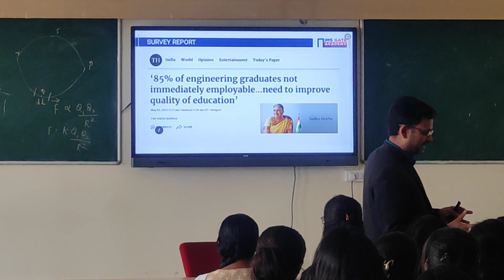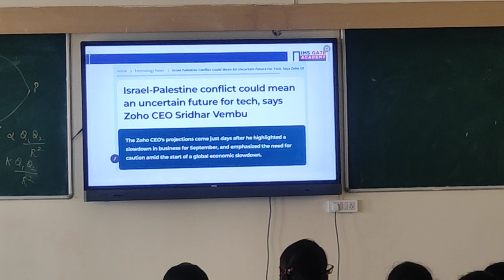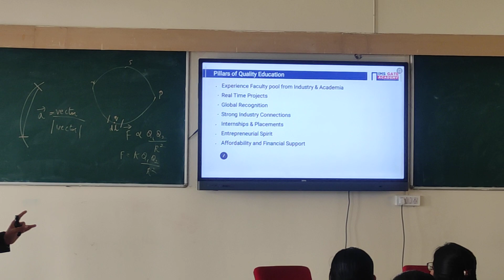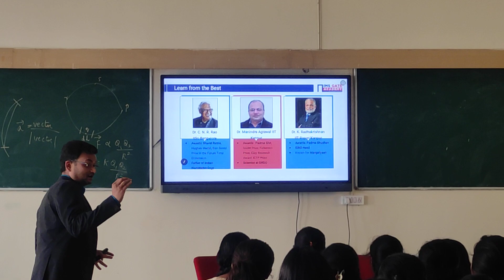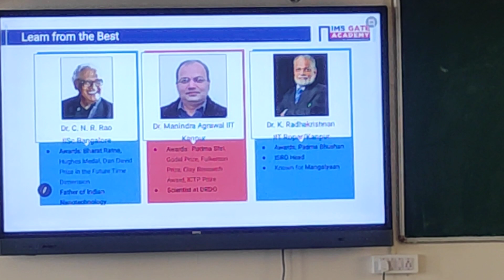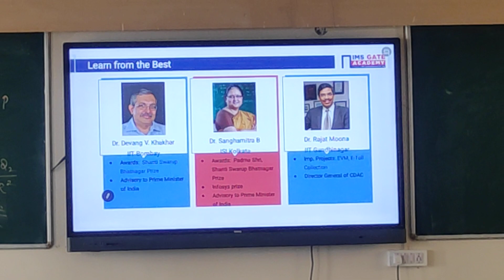Technical talk on Innovation and Design Thinking Opportunities on Top 3 Career after Engineering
The Oxford college of Engineering, Bengaluru- Institution Innovation Council in association with Department of Electronics & Communication Engineering organized a Technical  talk on Innovation and Design Thinking Opportunities on Top 3 Career after Engineering” on 5th  December 2023 at 12.00pm in ECE  Seminar Hall.